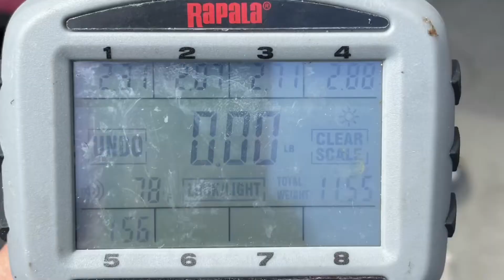Bass Fishing in the Fall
The bite has been good on the river and managed to find a few good ones. Buzzbait and spinnerbait were the hot baits but also caught a few on the senko.